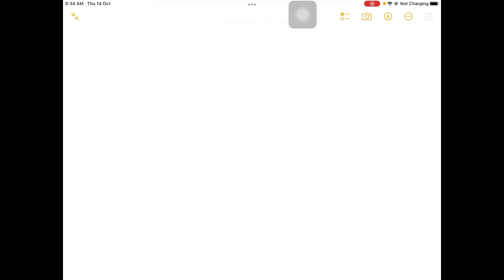An ideal gas occupies a volume of 100 cmÂ³ at 20ÂºC and a pressure of 100 Pa. The number of moles o…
An ideal gas occupies a volume of 100 cmÂ³ at 20ÂºC and a pressure of 100 Pa. The number of moles of gas in the container is: 1.11 x 10^(-6) mol 3.51 x 10^(-6) mol 4.00 x 10^(-6) mol 4.11 x 10^(-6) mol

Join Numerade today at:
UnderstandingTemperatureandHeat:AComprehensiveGuide